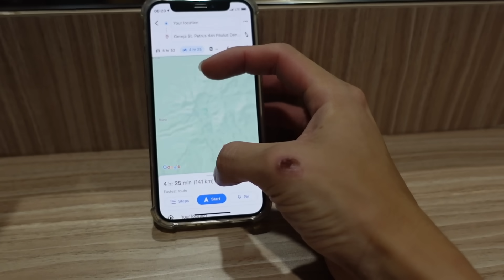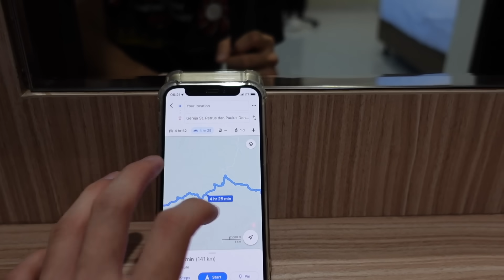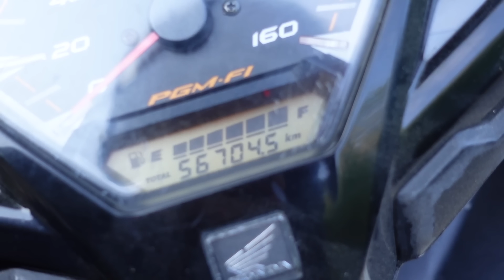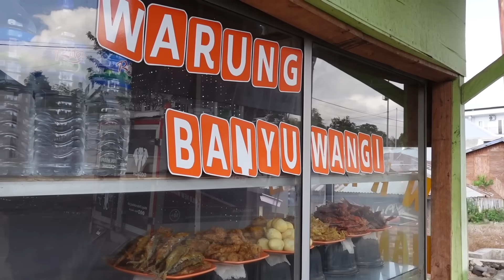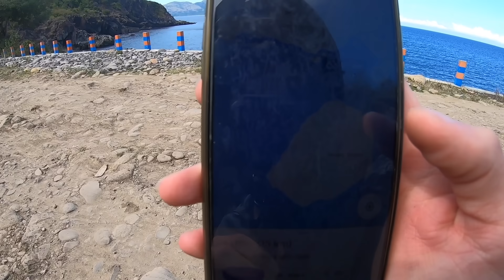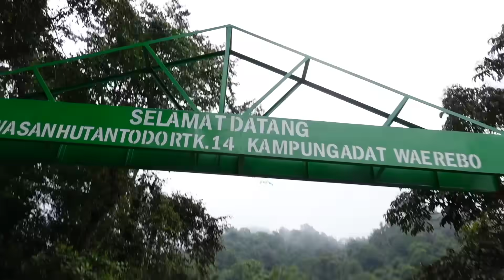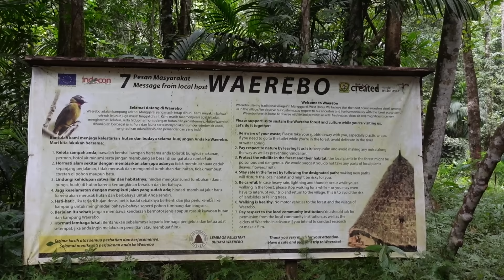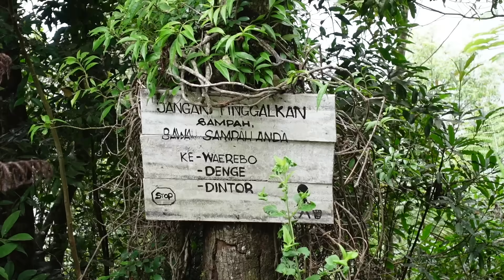GAS!! LELE BERANGKAT KE DESA WAE REBO! (Wae Rebo #1)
Sudah menjadi cita-cita lele untuk bisa mengunjungi Wae Rebo sejak kecil, lele senang banget akhirnya cita-cita itu bisa kesampaian! Setelah menyelesaikan proyek donasi untuk asrama Pak Damianus di Flores, lele lanjut solo trip ke Wae Rebo, sendirian. Sebuah pengalaman yang seru dan tak terlupakan!